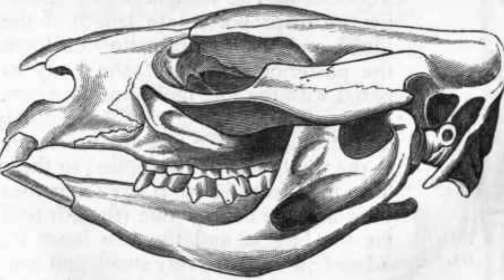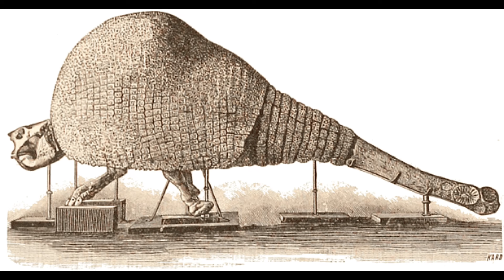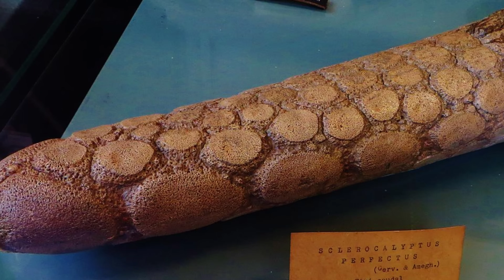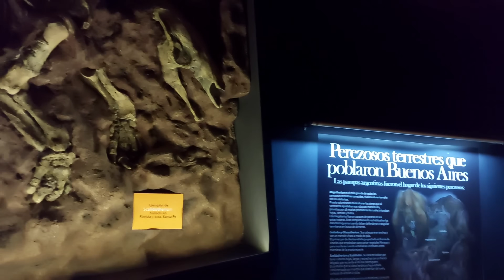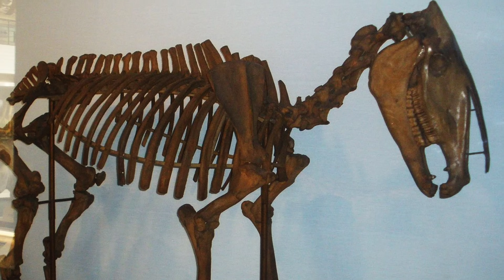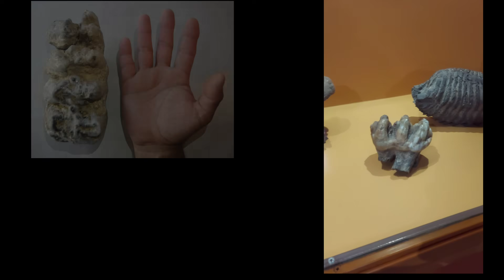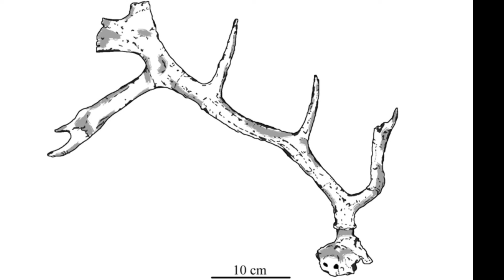Fauna MARAVILLOSA 😍 Megafauna del Sur de Sudamérica 🐅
🌎Te cuento sobre la megafauna fósil de América del Sur 🥰

Música de Jason Shaw  Serenity y Solo Acustic Guitarr
y Elite de Alex Productions Music

Basado en Mamíferos Fósiles del Cuartario del Museo de la Plata (ya no se consigue digital, lamentablemente)